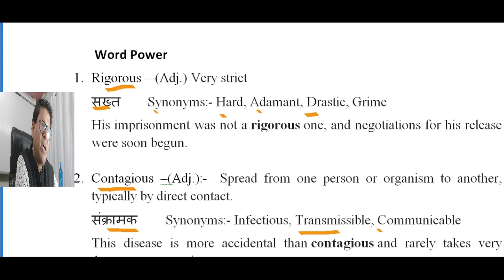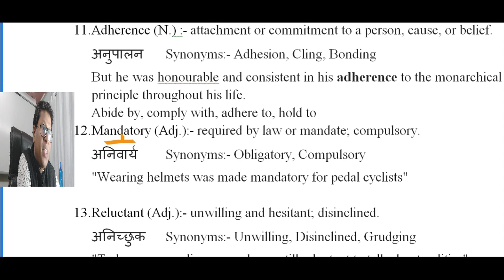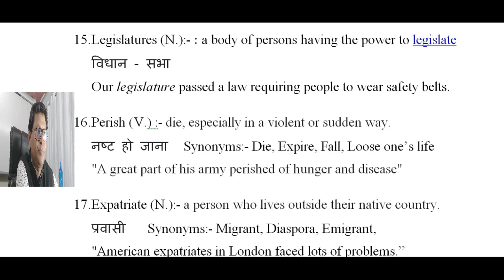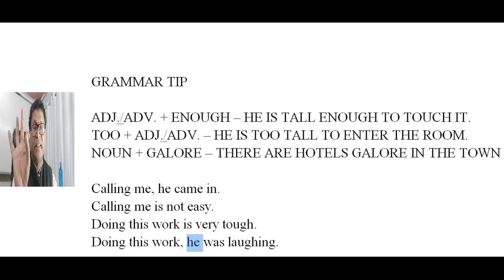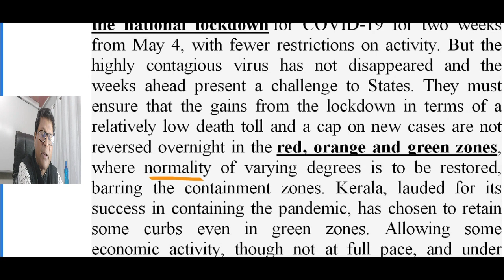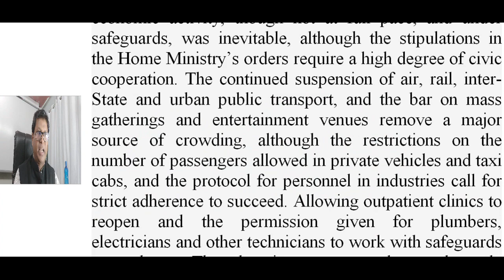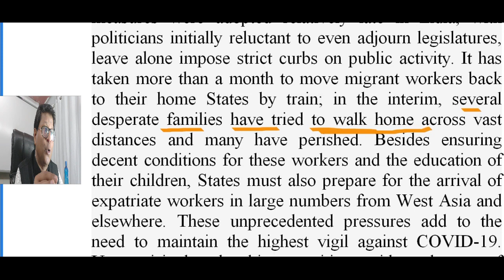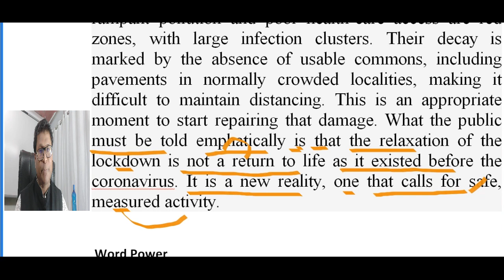The Hindu Editorial with SANTOSH Sir || EIGHTH SESSION || DAILY AT 9AM